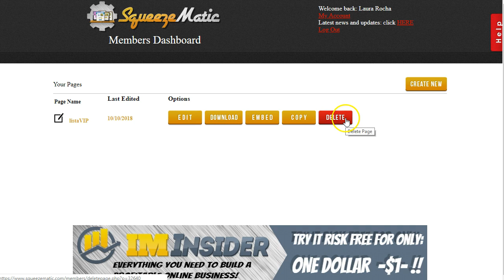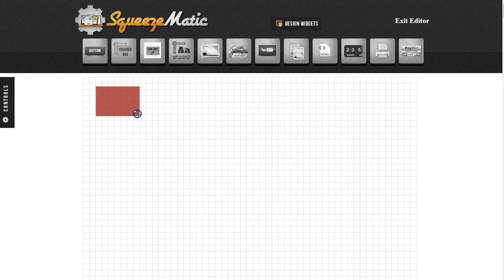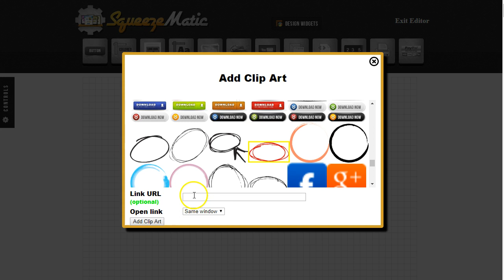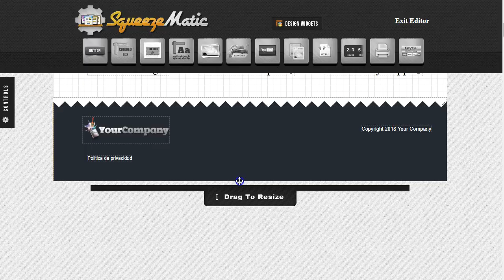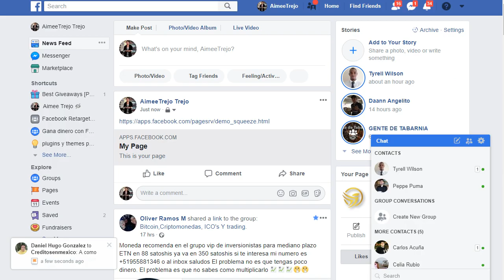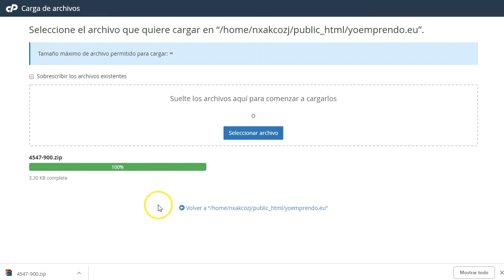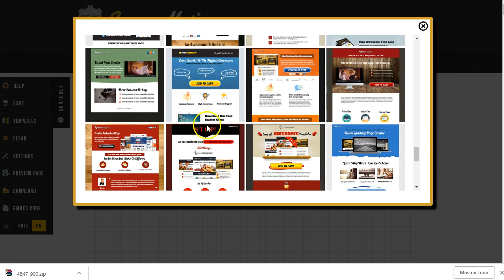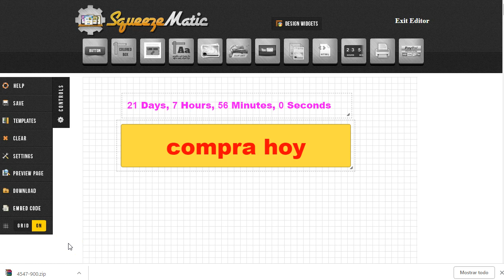landing pages en automático tutorial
Squeezmatic un poderoso software en la nube para crear landing pages rápido y fácil. Aprovecha las plantillas prediseñadas y la facilidad para exportar a facebook, a tu hosting o a wordpress.
Crea landing pages muy rápido desde cero o con plantillas prediseñadas para vender a lo grande.